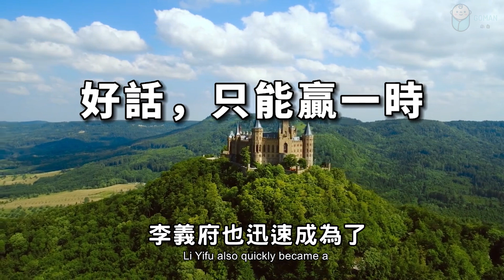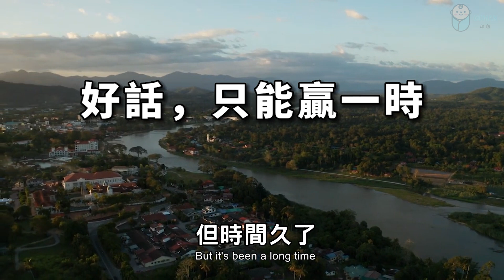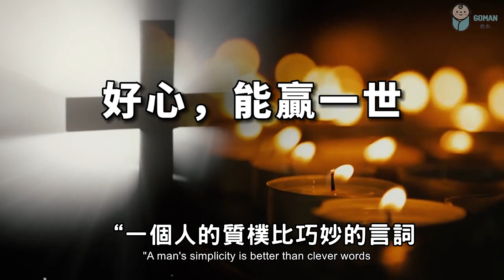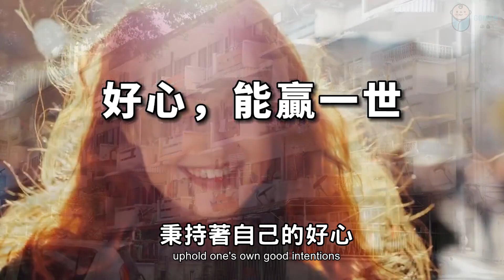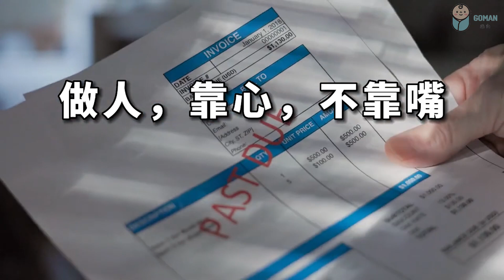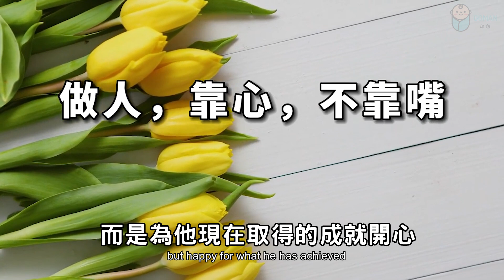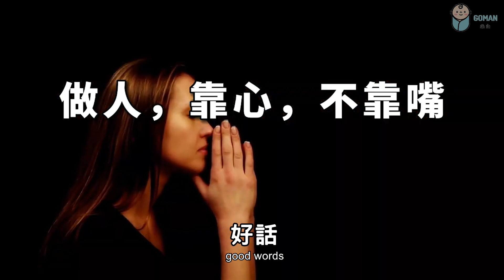做人，靠心，不靠嘴；做事，用心，不用嘴！看懂比中彩票還值錢 Be a man, rely on your heart, not your mouth【愛學習 】